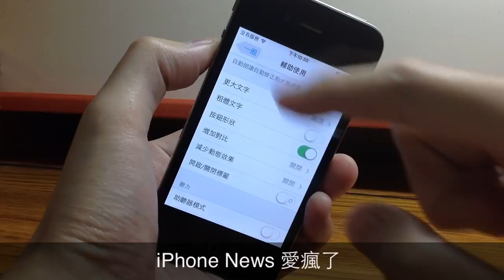iOS 7.1 beta 2 版能自定 "按鈕形狀(Button Shapes)"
iOS 7.1 beta 台灣簡單動手玩測試